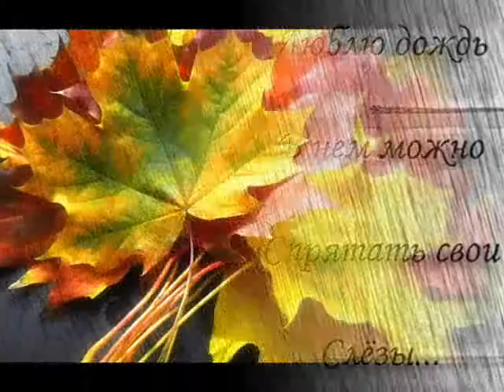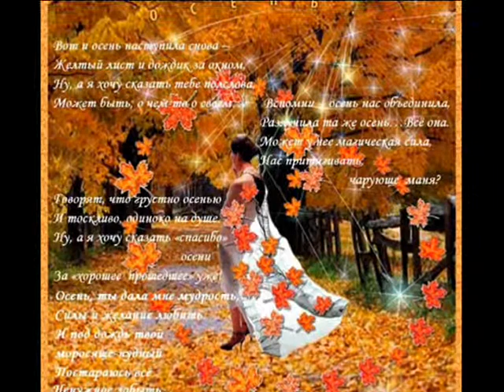Вальс листьев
"Вальс листьев" исполняет Александр Поздин, Слова Марины Абрамовой